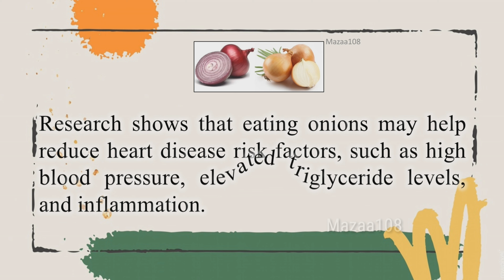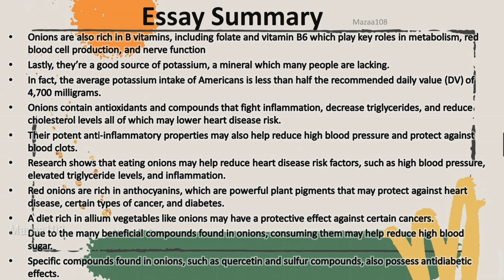Onion Vegetable | Essay On Onion Vegetable | My Favorite Vegetable Onion | Few Lines on Onion Vegeta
Onion Vegetable | Essay On Onion Vegetable | My Favorite Vegetable Onion | Few Lines About Onion Vegetable

Time-Stamps:-
00:00 | Intro
00:06 | Start Essay Video; The Intro Hook
01:36 | Full Essay; Essay Summary; End Screen
01:41 | Done Full Essay

Covered Topics :

- Onion,
- Essay On Onion in English,
- Few Lines On Onion,
- Few Lines About Onion,
- Speech On Onion,
- vegetable Essay On Onion In English,
- Onion in details,
- Onion Vegetable in details,
- Onion Information In English,
- 10 Lines On Onion Vegetable In English,
- 10 Lines On Onion Vegetable For Class 1,
- 10 Lines On Onion Vegetable For All Class,
- 10 Lines Essay On Onion In English,
- 10 Lines Essay On Onion,
- My Favourite Vegetable Onion essay,
- My Favourite Vegetable Onion All Class,
- My Favourite Vegetable Essay 10 Lines,
- Essay On Onion For Nursery Class,
- Essay On Onion For Class 1,
- Essay On Onion For All Class,
- Essay On Onion For Kids,
- Onion Essay,
- Essay On Onion Vegetable,
- Onion Essay In English,
- Favourite Vegetable Onion 5 Lines,
- Lines On Onion Vegetable,
- Essay On Onion,
- Onion Vegetable Health Benefits,
- Onion Benefits,
- My Favourite Vegetable Onion,
- Onion Vegetable,
- Vegetable Onion,
- English Essay On Onion,
- Simple Essay On Onion,

 - किसी भी प्रश्न के लिए किसी भी वीडियो पर कमेंट करें और मुझे प्रश्न के बारे में बताएं.

• ©Mazaa108™ - 2023